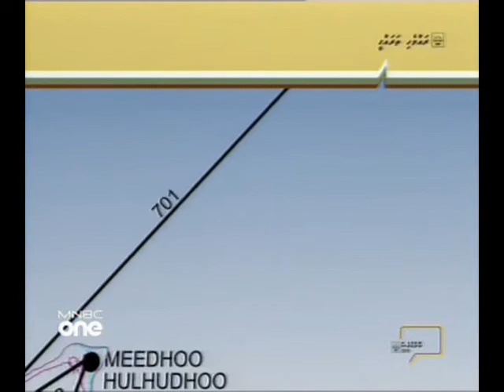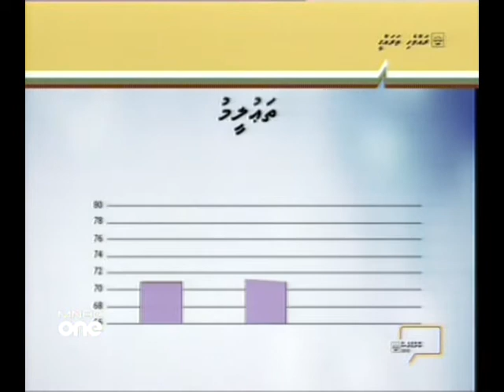MDP Congress Privatization policy (30 oct 2010) mnbc-1233